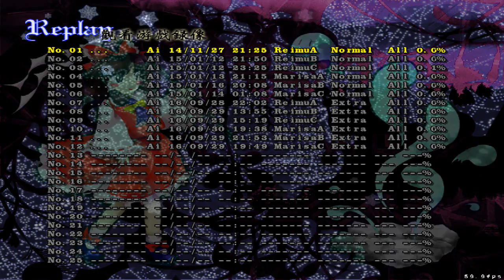東方地靈殿 EX 魔理沙+愛麗絲通關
低速模式下大部分攻擊都打空氣了. ,鍵盤玩的